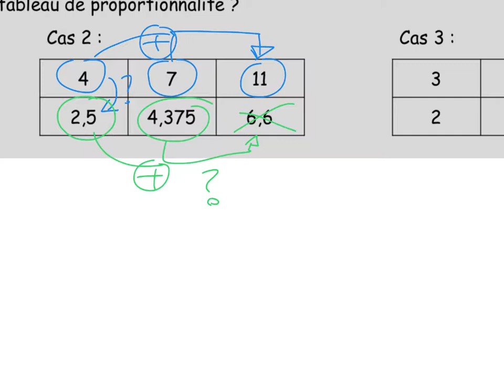Tableau de proportionnalité exercice type 1 2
Prouver qu'un tableau est de proportionnalité en travaillant avec les colonnes.